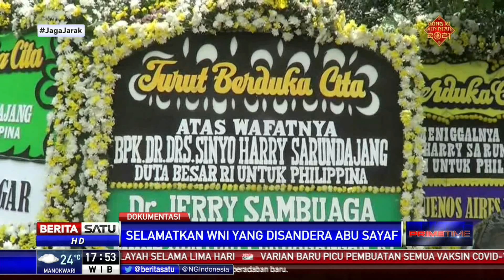Sinyo Sarundajang Meninggal Dunia Akibat Kanker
Suasana duka menyelimuti keluarga besar Sinyo Harry Sarundajang. Sebelumnya, Duta Besar RI untuk Filipina itu wafat setelah menjalani perawatan di Rumah Sakit MRCCC Siloam, Jakarta. Sinyo meninggal dunia akibat penyakit kanker yang dideritanya.